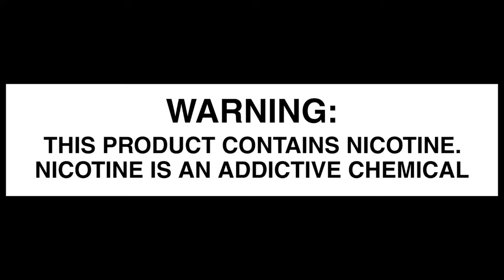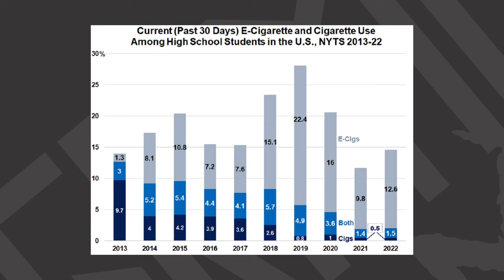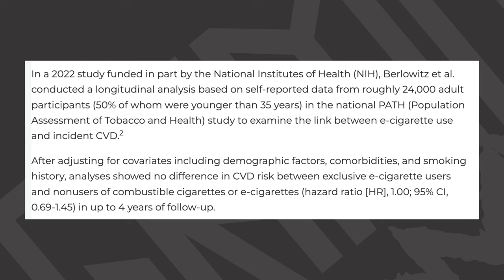Vaping And Cardiovascular Disease | P.A.V.E. Tells The Truth!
Maybe they are headline readers, maybe not.. I don't know.  I do know they accidently tweeted good information and didn't realize it.

Then Boosh a whole bunch more